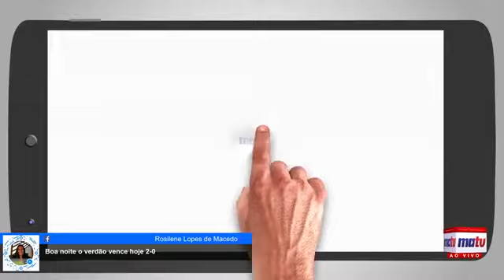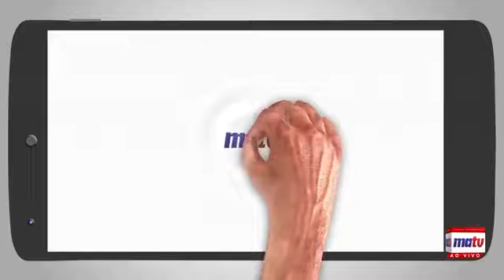Os Fominhas de Monte - Prog. 047 - 05/07/2017